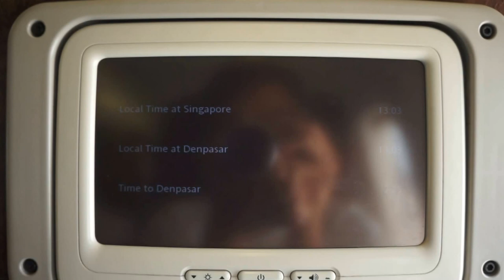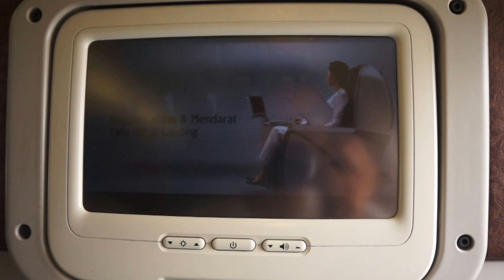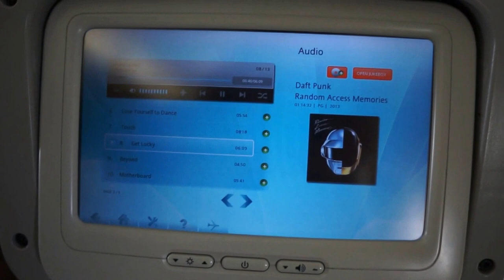Garuda Indonesia: GA 843 Singapore - Denpasar/Bali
It's my first time on Garuda Indonesia - the expectations high, and surprisingly, met. From the welcome drinks on the ground, to the wonderful catering, decent inflight entertainment for this 2h 20 min flight, and the farewell drink, it's easy to see why Garuda is Southeast Asia's best regional airline.

This flight was operated by PK-GFM, in Garuda's retro livery.